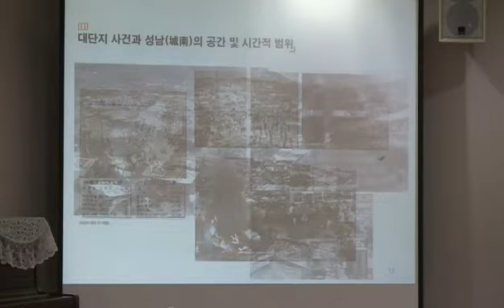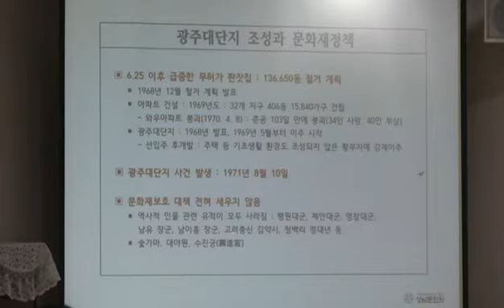제26회 학술회의 - 광주대단지(성남)의 문화재 현황과 활용방안 ABN 보도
올해는 성남시의 태동이 되었던 1971년 8월 10일 발생한 광주대단지 사건 50주년이 됐다.

성남시 탄생의 계기가 된 그날을 기념하기 위해 성남문화원(원장 김대진) 부설 성남학연구소(소장 조남두)는, 11월 1일 오후2시 성남문화원에서 제26회 학술회의  광주대단지(성남)의 문화재 현황과 활용방안을 주제로 비대면 영상촬영 후 성남문화원 유튜브를 통해 11월 10일 방영한다.